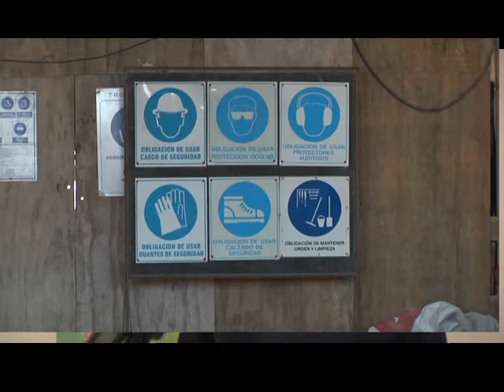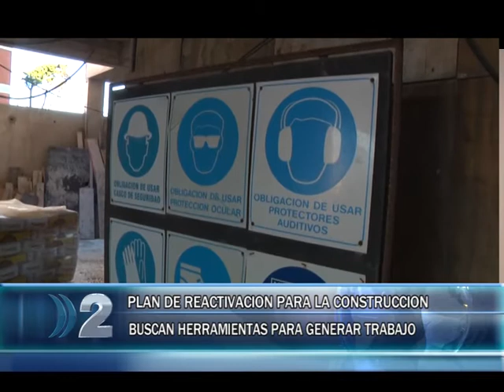09 10 PLAN PARA ACTIVAR LA CONSTRUCCION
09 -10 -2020 PLAN PARA ACTIVAR LA CONSTRUCCIÓN EN LA CIUDAD.